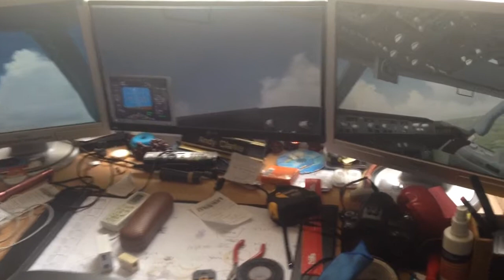Emily's first time flying a 737-800